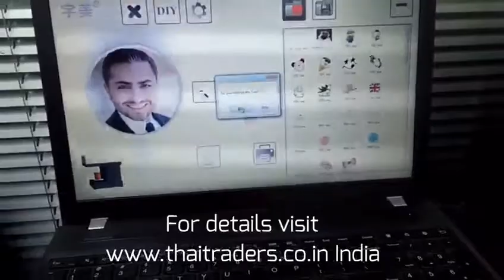coffee printer selfie machine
Easy operation coffee printer with edible ink was manufactured as a homemade printer with economic print head, it is customized for entry-level customers and coffee shops. Easy operation, high printing speed and low cost will attract more clients to come. It will creat more value for you..